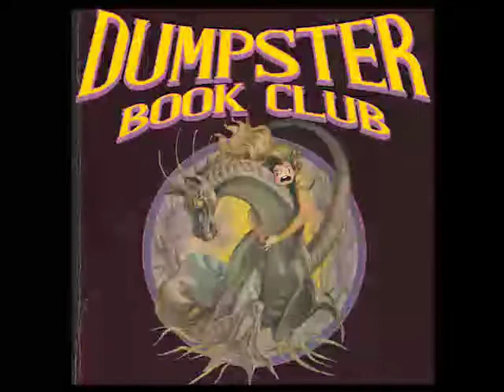Episode 6: The Not-World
It's horse book number two! Sean and Mimi talk about The Not-World (1975) by Thomas Burnett-Swann.